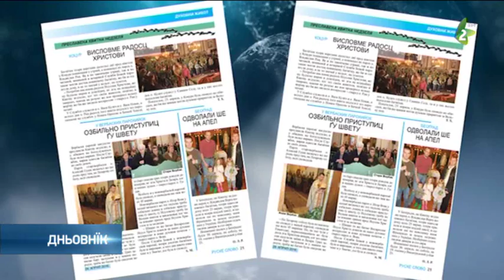17. число Руского слова - 17. cislo Ruskoho slova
Зоз друку вишло нове число новинох  Руске слово. Редакция новинох зоз змисту препоручує шлїдуюце.